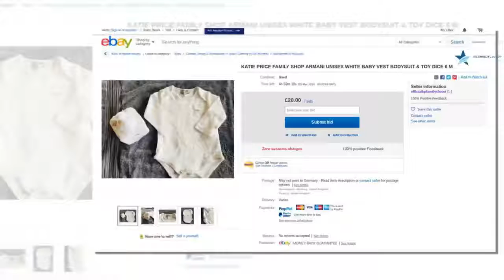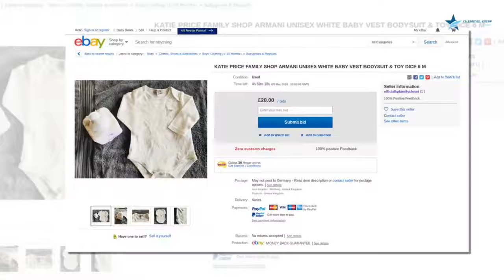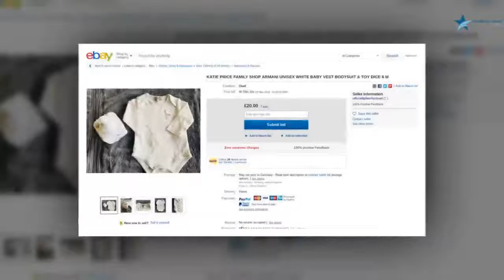Fans sauer: Katie Price will dreckige Baby-Sachen verkaufen | CELEBRITIES und GOSSIP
Damit hat sie sich wohl ein Eigentor geschossen. Eigentlich wollte Katie Price (39) auf der Online-Auktionsplattform Ebay einfach nur einige gebrauchte Klamotten ihrer Kinder verkaufen, um sich ein paar Pennys dazuzuverdienen. Als zusätzliches Geschenk für ihre Fans sollte es zu jeder Bestellung auch eine handgeschriebene Autogrammkarte des ehemaligen Boxenluders geben. Doch ein angeblich dreckiger Babybody bescherte Katie jetzt mächtig Ärger.